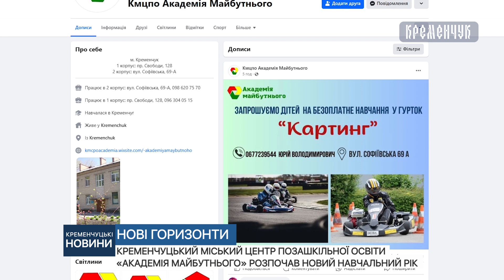Кременчуцький міський центр позашкільної освіти «Академія Майбутнього» розпочав новий навчальний рік